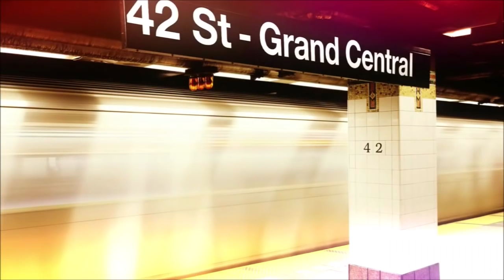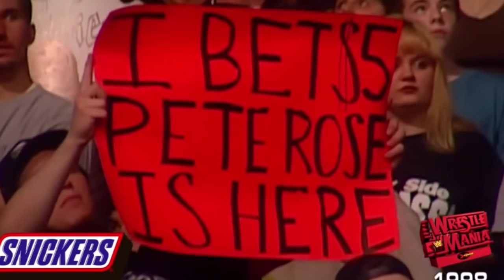GüreşTürkiye Radyo: "Ambrose Ayrılıyor Mu?" Haftanın RAW ve SmackDown Değerlendirmesi